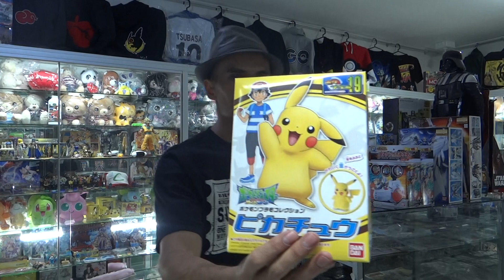FIGURAS [JAPON] - 2017-11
POKEMON - PIKACHU - S/.50.00
POKEMON - SET EVOLUTIVO CHARIZARD - S/.70.00
POKEMON - SET EVOLUTIVO DRAGONITE - S/.70.00
DRAGON BALL Z - SCOUTER ROJO + 3 POWER DISK - S/200.00
DRAGON BALL Z - SCOUTER MORADO + 3 POWER DISK - S/200.00
DRAGON BALL Z - MECHANICS FREEZER'S POD - S/210.00
GUNDAM - WING GUNDAM ZERO ENDLESS WALTZ - S/250.00
GUNDAM - CROSS BONE GUNDAM FULL CLOTH - S/250.00
ONE PIECE - THOUSAND SUNNY - S/235.00

Encuéntranos en nuestros locales:

Latorre Corp:

- Octavio Muñoz Najar 124-130 C.C. El Conquistador Tienda 106 1er Piso